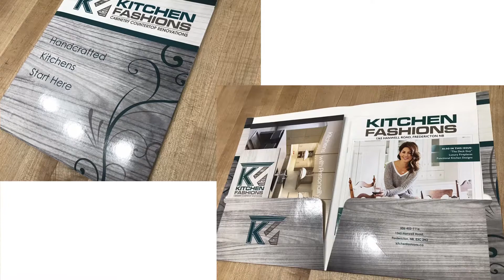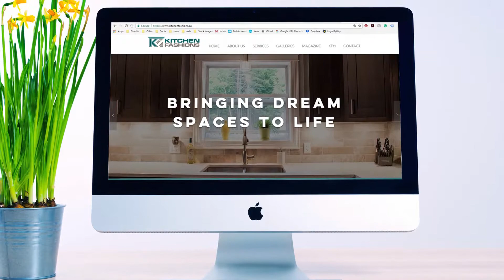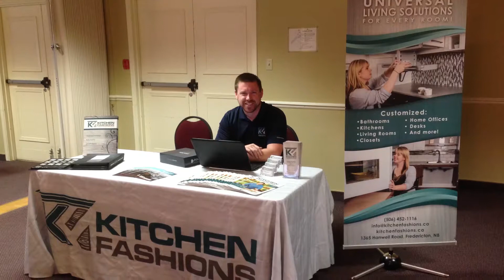2017 Nominee for Sales & Marketing-Kitchen Fashions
2017 Nominee for Sales & Marketing-Kitchen Fashions